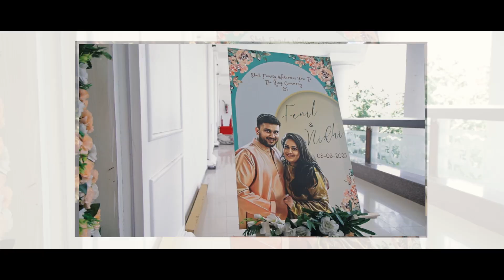WEDDING TEASER 2023 || FENIL + NIDHI || SURAT & BHAVNAGAR